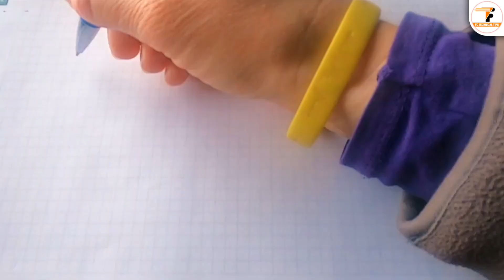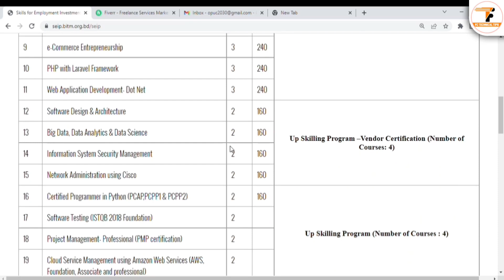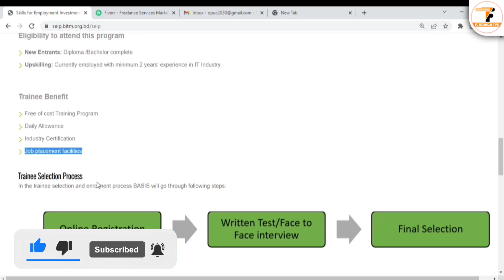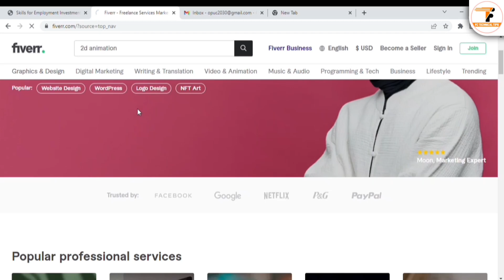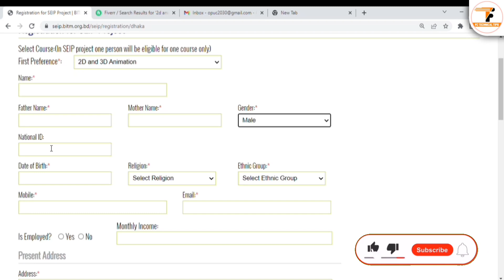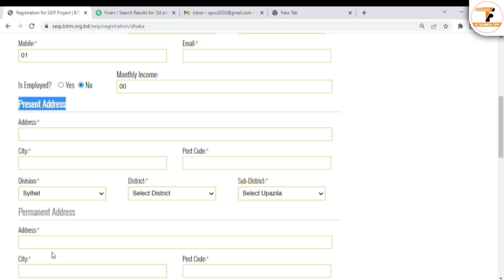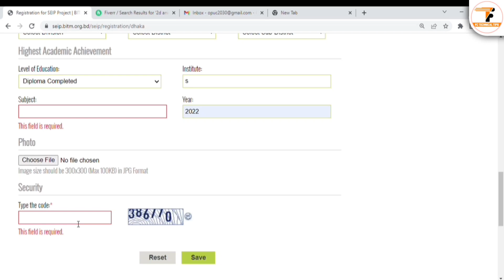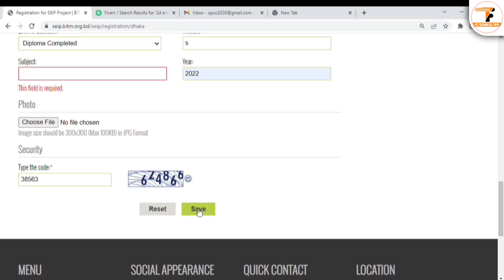ফ্রিল্যান্সিং শিখুন সম্পূর্ণ ফ্রিতে | How to Learn Freelancing for Free 2022 | Freelancing Course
freelancing tutorial for beginners And freelancing course Or freelancing in bangladesh? freelancing websites? freelancing ki? freelancing course in bangladesh? freelancing work?

📽️ Video Information:
Produced by: [ Fahim Chowdhury ]
Video: How to Learn Freelancing for Free 2022
Edit & Color: Fahim
Directed by: FC Technical Tips

freelancing course
freelancing in bangladesh
freelancing websites
freelancing ki
freelancing course in bangladesh
freelancing work
freelancing jobs
freelancing kivabe suru korbo
freelancing care
freelancing websites
freelancing in bangladesh
freelancing marketplace list
freelancing কি
freelancing job